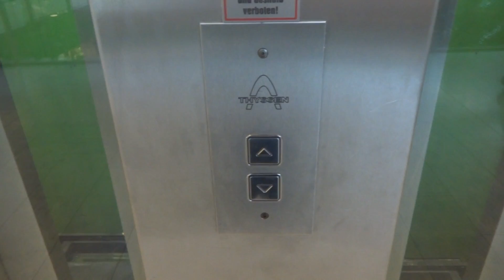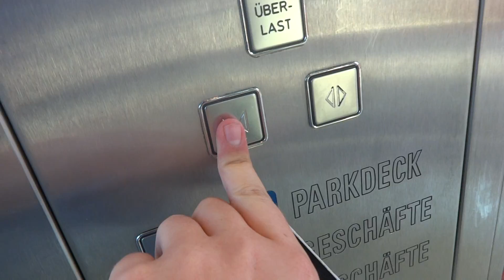Thyssen traction glass elevators (Next to Saturn) @ Europark, Salzburg, Austria.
These elevators are very nice!

---Saturn Square elevators---
Brand: Thyssen
Type: Traction
Fixtures: Schaefer
Installed at the late 1990's
Floor Served: 4[U, *E*, 1, 2]